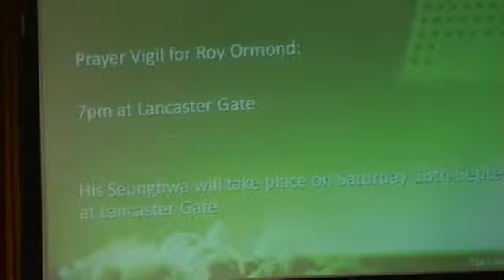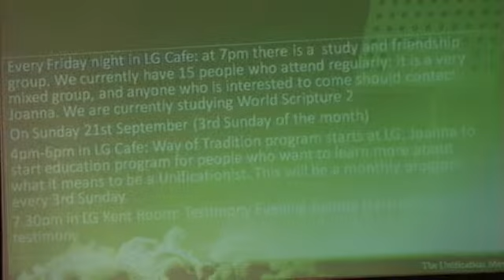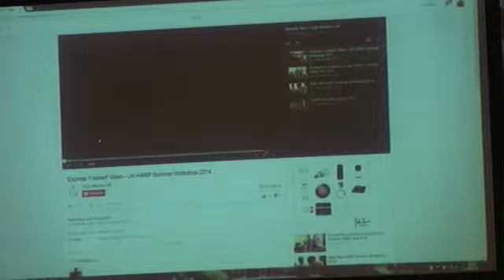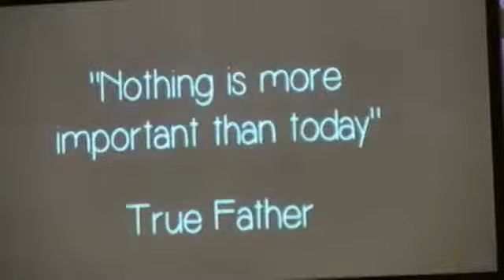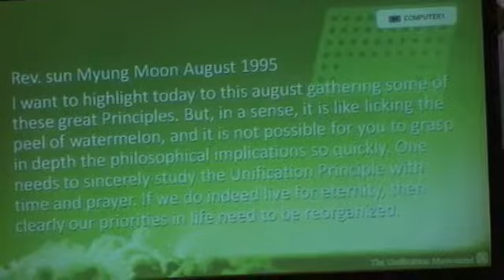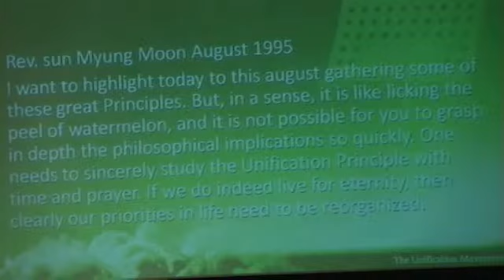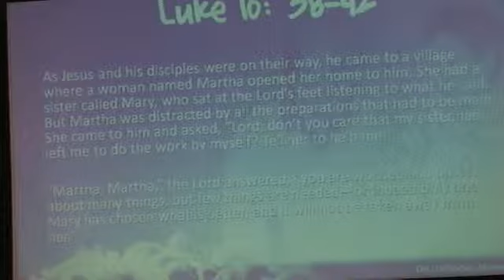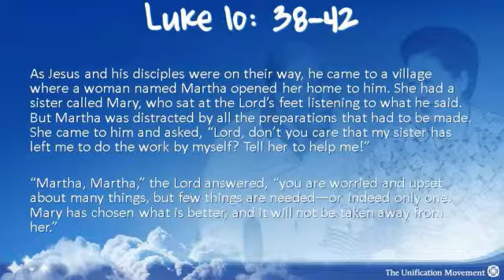Sunday Service - Priorities by Simon Cooper 07/09/2014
Recorded on 07/09/2014 - Captured Live on Ustream

Sermon 19:30